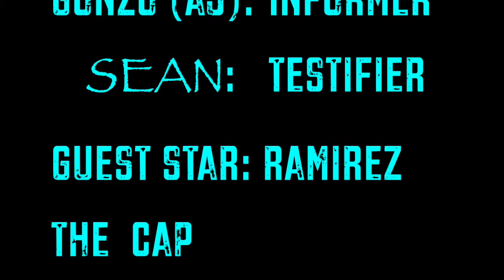BEANER SCOOTER COMERCIAL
A VIDEO WE MADE A WHILE BACK FRESHMAN YEAR AND WE GOT THE FOOTAGE AND HERE IT IS